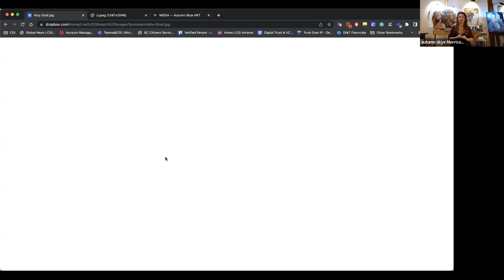Artist Talk with Autumn Skye - Hosted by Opus Art Supplies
Opus Art Supplies Presents:
Artist Talk with Autumn Skye
Join Visionary Magic Realist Painter, Autumn Skye, in an exploration of the the creative process. She discusses themes of practical art making, intuitive and spontaneous inspiration, business, art theory, and materials.
Includes live audience Q&A.